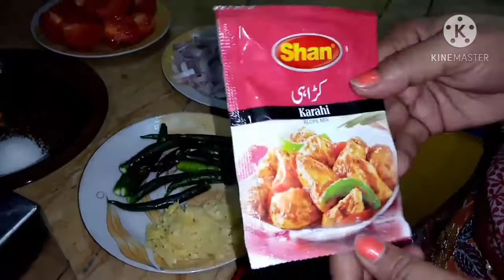Chicken Karahi bnane ka mera tarika..😋👌